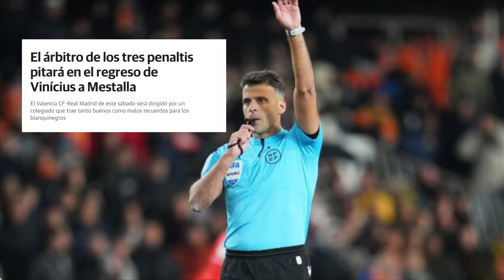ESCÁNDALO, Robo, Atraco de GIL MANZANO al REAL MADRID en Mestalla contra Valencia, GOL de BELLINGHAM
Gil Manzano, no solo anula un gol a Jade Bellingham, sino que le expulsa por nada… por nada, así mismo lo ha recogido en el acta el propio Gil Manzano.